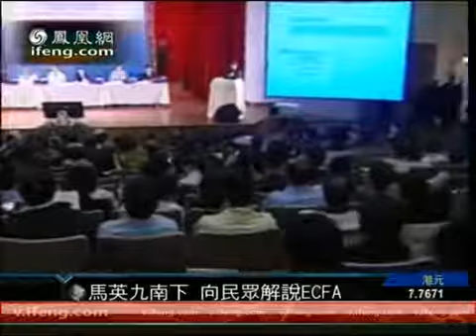Ma Ying-jeou 馬英九：Referendum on ECFA is a Denial on Representative Democracy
马英九表示一个民主社会基本上是代议制度， 不能什么事情都公投
WIKIPEDIA: 兩岸經濟合作架構協議（英文暫簡稱：ECFA, Economic Cooperation Framework Agreement）[1]，原稱為兩岸綜合性經濟合作協定或稱兩岸綜合經濟合作協定（英文簡稱CECA, Comprehensive Economic Cooperation Agreement），是中華民國政府於2009年提出並極力推動的經濟協議或條約。此協定名稱中的「兩岸」，係指臺灣海峽兩岸的中華民國（臺灣）及中華人民共和國（中國大陸）。2010年1月6日中華民國總統馬英九宣布ECFA正名為兩岸經濟協議。